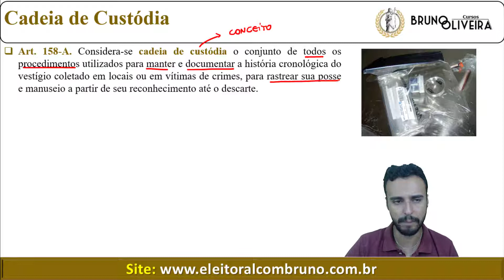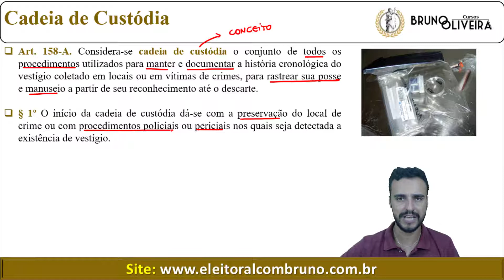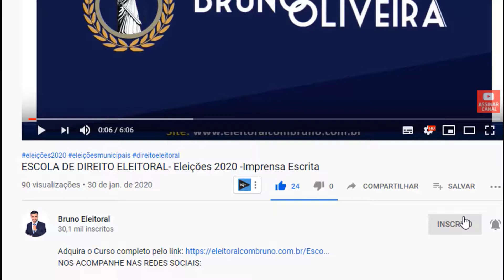Legislação Especial Polícia Federal | Lei 13.964/2019 | Cadeia de Custódia